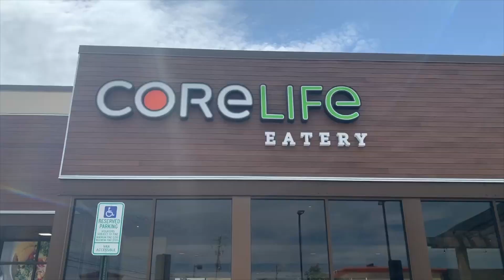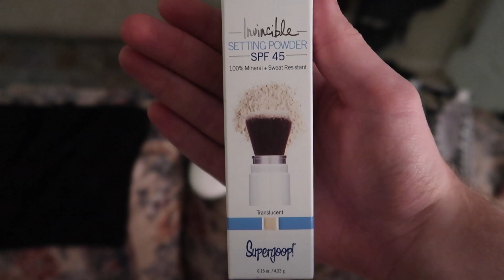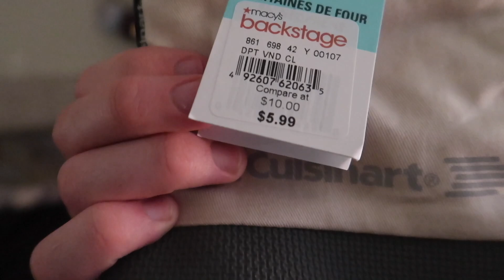Haircuts, Shopping, and Lunch! | Weekly Vlog 6!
We get our hair cut, we go to the mall, and out to lunch!